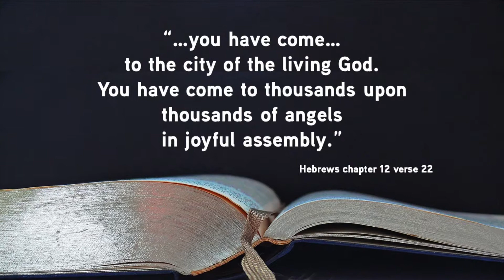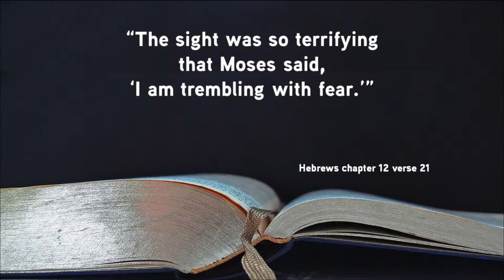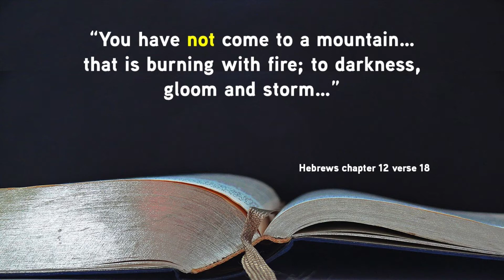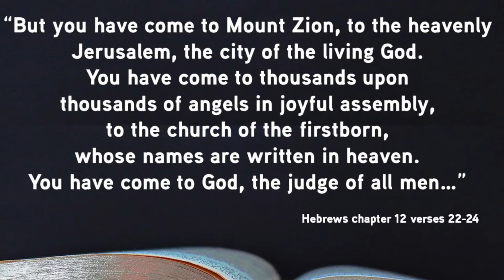Hebrews 12: 18-24 - Jesus Has Brought Us to the Perfect Home - Kids' Bible Talks - Clayton TV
11 Oct '20 Andy Gawn - Our perfect home is all about mountains! Well, sort of... Andy tells us how knowing about Mount Sinai and Mount Zion reminds us that our home isn’t the house or flat or hall of residence you live in now for a short time. Or even the fragile body you have to live in at the moment. Your home is the City of God… Heaven! Andy and Dan's team have provided worksheet to go along with these Bible talks. Just click the link and select the date above!